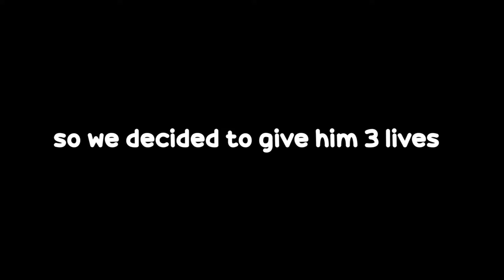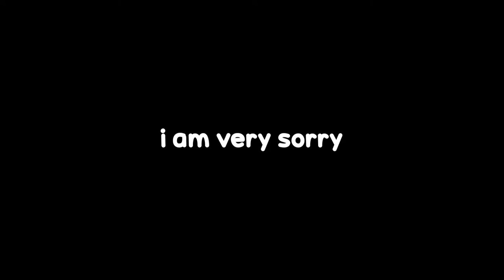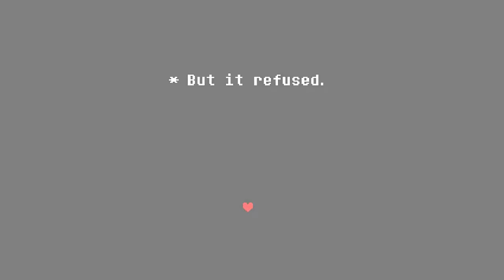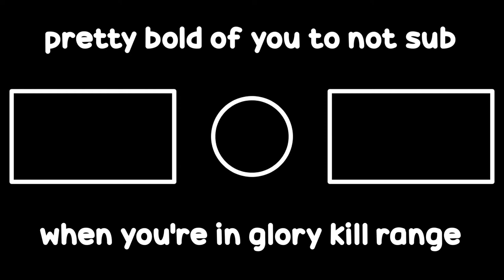DOOM Eternal But If I Die 3 Times The Video Ends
This game is too fast for my boomer reflexes